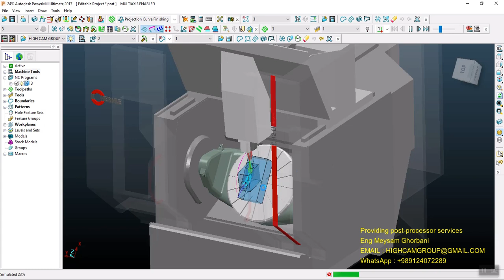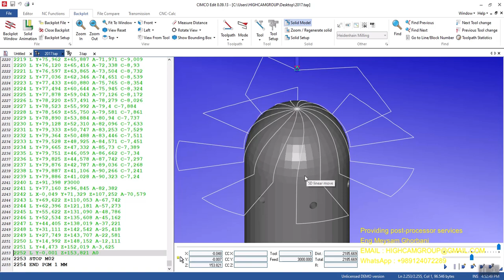PowerMill Post Processor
Providing post-processor services
Eng Meysam Ghorbani
Ready to work with your company in-person...